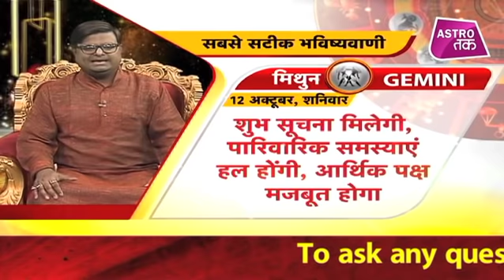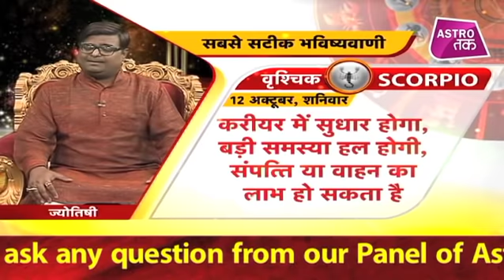12 अक्टूबर 2019 | शैलेंद्र पांडेय की भविष्यवाणी | Astro Tak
शैलेंद्र पांडेय की भविष्यवाणी- 12 अक्टूबर 2019 : जानिए कैसा रहेगा आपका Rashifal... साथ ही कौन सा रंग है आपके लिए रहेगा बेहद ही शुभ और कितने प्रतिशत भाग्य देगा आपका साथ... साथ ही कौन सा करें खास उपाय जिससे आपका दिन हो जाए बेहद ही खास और बेहतर...सिर्फ शैलेंद्र पांडेय की भविष्यवाणी में AstroTak shailendrapandey Dailyhoroscope, (Ask a Question)